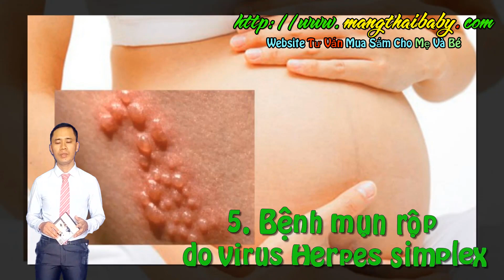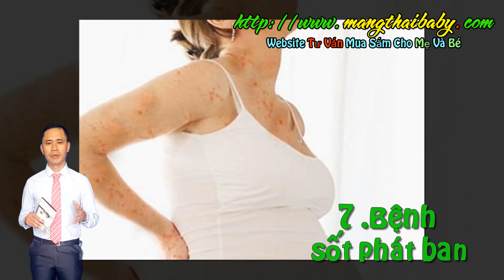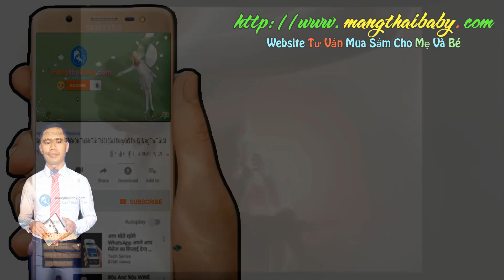✅ Những Căn Bệnh Mẹ Bầu Hay Mắc Phải Gây Nguy Hại Cho Thai Nhi - MẸ BẦU NÊN XEM NGAY ĐỂ TRÁNH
Kênh mangthaibaby.com xin được gửi tới quý vị và các bạn video nói về những căn bệnh mà mẹ bầu thường xuyên mắc phải có thể gây nguy hại cho thai nhi đang phát triển trong bụng , vậy những căn bệnh đó là gì để bà bầu có thể có các phương pháp để tránh và điều trị , trong số những bệnh mà bà bầu có thể mắc phải trong suốt thời gian mang thai thì có khá nhiều bệnh ảnh hưởng không chỉ trực tiếp tới bà bầu mà còn ảnh hưởng nghiêm trọng tới thai nhi đang phát triển trong bụng , vậy những căn bệnh có thể gây nguy hiểm cho thai nhi là gì chúng ta hãy cùng theo dõi video này nhé .